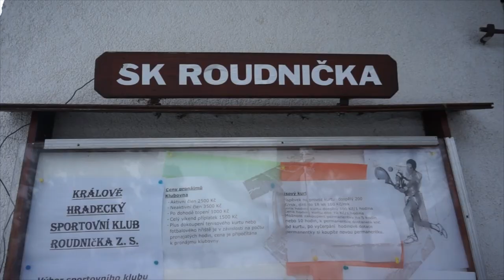Masopust v Roudničce a vize KMS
Lidová hudba, nejrůznější gastronomické dobroty, tanec i průvod masek. Tak to vypadalo v místní části Hradce Králové v Roudničce, kde komise místní samosprávy připravila na předposlední lednovou sobotu masopust tak, jak ho slavili naši předci. V Roudničce se na letošní rok ale chystají i další zajímavé akce a Komise místní samosprávy (KMS) Roudnička má do dalších měsíců jasnou vizi – chtěla by v této části východočeské metropole vybudovat nové komunitní a sportovní centrum.